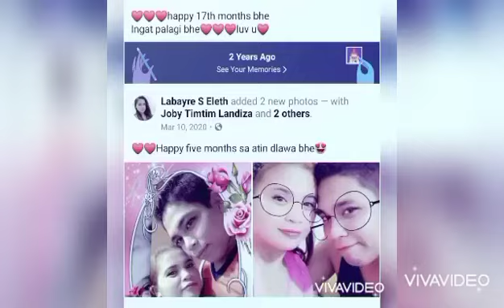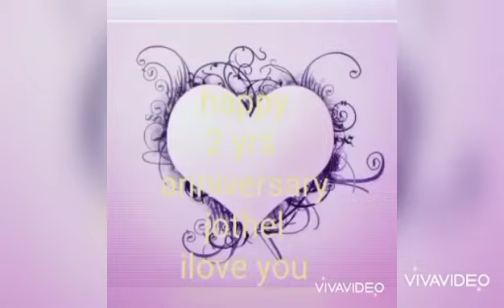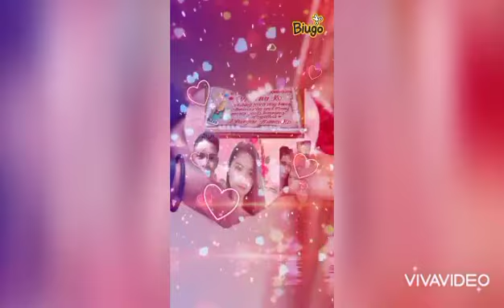,wishing you a very happy anniversary and many mores years happiness together ❣️I love you asawaqo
para sa dalawang taong nagmamahalan (LDR)jothel